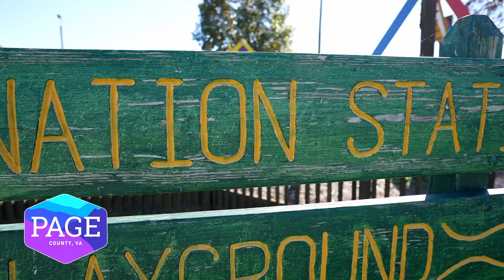Why Page County - Dana Cook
“There just seems to be so much more to do here than when I left!” Dana Cook and her husband are loving the slower pace that Page County provides.  They're back with a fresh perspective and a new appreciation for small town life!